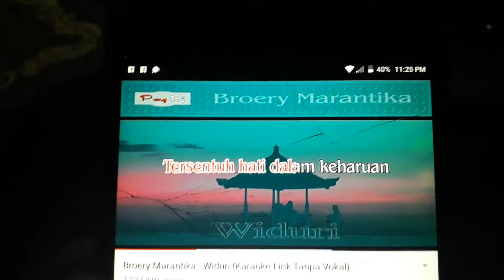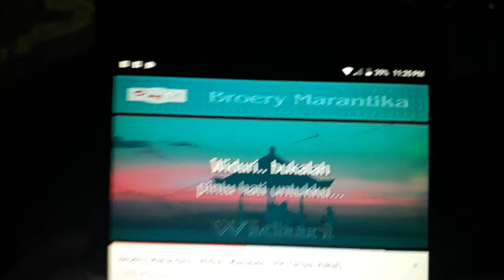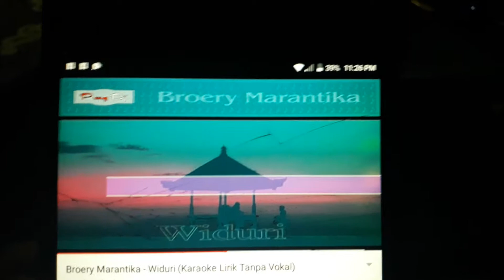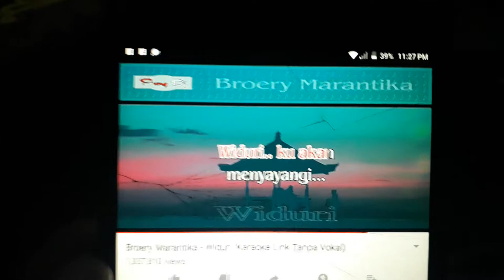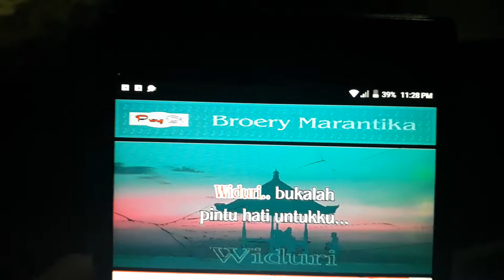Kilauan Emas Cikgu suara broery Marantika.